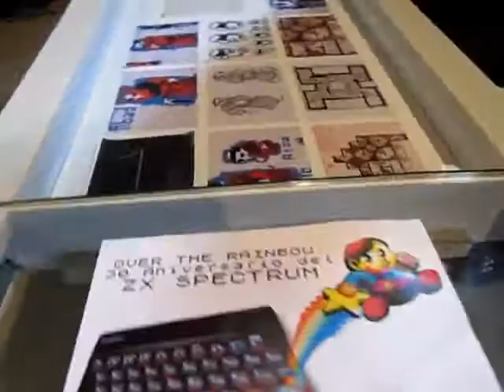Un paseo por RetroMadrid 2012 (Manu)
Un repaso rápido a los distintos expositores de la feria, grabado el sábado 5 de mayo por la mañana.